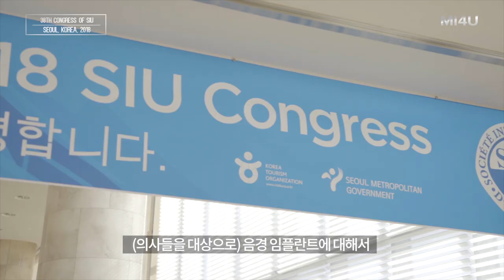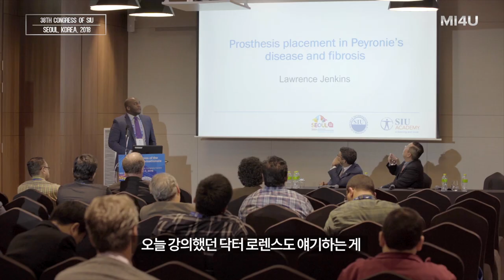[SIU 국제비뇨기과학회, 2018 서울] 발기부전 팽창형 임플란트 교육코스 강연 (세움비뇨기과 박성훈 원장) 팽창형보형물 세조각보형물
[2018 SIU 국제비뇨기과학회, 서울]
:  팽창형 임플란트 교육코스 강연